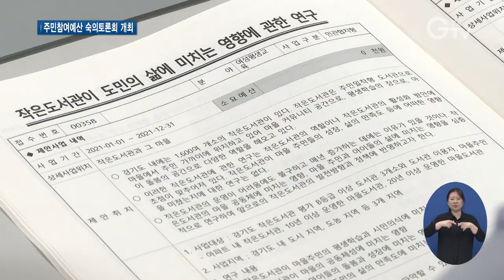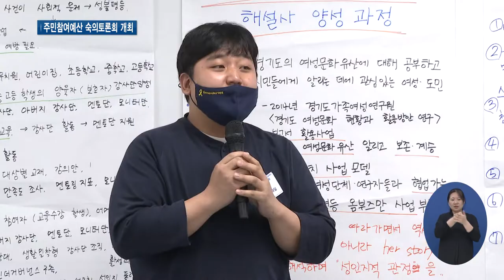‘도민 참여 토론’으로 정책 우선순위 결정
[앵커멘트] 도민들이 제안한 정책사업을 실제 예산에 반영하기 위해 제안자와 공무원, 시민사회 구성원이 함께 머리를 맞대는 토론회가 열렸습니다. 정책제안뿐만 아니라 정책결정 과정에도 직접 참여할 수 있는 등 도민들의 역할이 확대되고 있습니다. 최창순 기자입니다.

[리포트]
20년 동안 지역에서 작은도서관을 운영해온 박정숙 씨

작은도서관을 활성화하기 위해선 도민의 삶에 미치는 영향에 관한 연구가 필요하다는 생각에 정책 제안을 했습니다.

[인터뷰] 박정숙 / 성남 작은도서관장
아직까지는 경기도에서의 지원이 많이 미비한 상태예요. 그리고 지원부서에서도 되게 개수가 많다 보니 힘들어하시기도 하고요.

박 씨처럼 경기도 정책으로 만들어달라고 도민들이 제안한 사업은 105개

다양한 정책 사업들 중 우선순위를 정하기 위해 제안자와 공무원, 민관협치위원 등이 함께 토론을 벌였습니다.

3일 동안 열린 이번 토론회에서는 문화와 체육, 복지 등 5개 분야 17개 모둠으로 나눠 진행했습니다.

제안자가 모둠별 토론에서 사업을 설명하면 모둠 참가자들이 점수를 매겨 최종 순위를 정하는 방식입니다.

[인터뷰] 박완기 / 경기도 민관협치위원회 제도개선분과장
“평가하는 과정에서 상호보완적인 요소들에 대한 것들이 많이 인식되고 또 한편으로 서로 판단하는 과정에서 객관적으로 우선순위들이 가려지는 요소들이 있는 것 같습니다.”

민관협치형 숙의토론회 형식으로 정책을 제안한 도민이 직접 사업 선정과 실행 과정에 참여해 정책 투명성과 만족도를 높일 수 있습니다.

[인터뷰] 서남권 / 경기도 소통협치국장
“민관협치란 도민들이 객체가 아니라 주체로서 도정에 참여하고 스스로 행복할 권리를 찾아가는 방법입니다. 경기도정에서 민관협치를 통해 도민들이 더 행복한 경기도를 만들 수 있도록 하겠습니다.”

우선순위가 정해진 정책사업들은 다음 달 숙의컨설팅을 통해 사업화가 추진될 예정

민관협치위원회 의결과 온라인 도민투표, 주민참여예산위원회 선정 등을 거쳐 내년도 예산안에 반영됩니다.

[자막]
1.민관협치형 주민참여예산 숙의토론회/경기도업사이클플라자(6월18일)
2.박정숙 / 성남 작은도서관장
3.주민참여예산 민관협치형 사업 공모…105개 사업 접수
4.모둠별 토론 통해 우선순위 사업 결정
5.박완기 / 경기도 민관협치위원회 제도개선분과장
6.도민이 사업 선정과 실행 과정 참여…투명성·만족도↑
7.서남권 / 경기도 소통협치국장
8.영상취재 : 이효진, 영상편집 : 강윤식